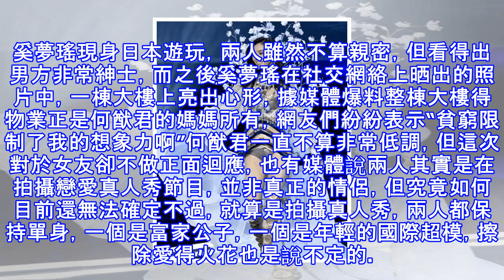賭王兒子帶維密超模奚夢瑤見家長，卻被賭王千金的蛇精臉實力搶鏡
大家可能想不到，作為中國最知名的超模之一的奚夢瑤（前段時間上海維密超模秀跌倒的那位），和澳門賭王何鴻燊的四房太太所生各自何猷君竟傳出緋聞，前段時間，兩人又被媒體報道開始約會了最近，賭王兒子何猷君在香港慈善晚會上與李雲迪一起演奏鋼琴，而奚夢瑤也早早飛到香港支持這位緋聞男友，雖然已經不是第一次被拍到兩人約會的照片，但奚夢瑤和何猷君都顯得非常低調，對於記者的提問也緘默其口 當天何猷君的姐姐何超盈也現身慈善晚會，何超盈對弟弟的感情也不做迴應，只是簡單說“奚夢瑤喜歡藝術，所以請她一起出席”。晚會結束後，何超盈與奚夢瑤一起合影，可能是對比太過強烈，何超盈不自然的尖下巴蛇精臉可以說是實力搶鏡和很多人想的不一...